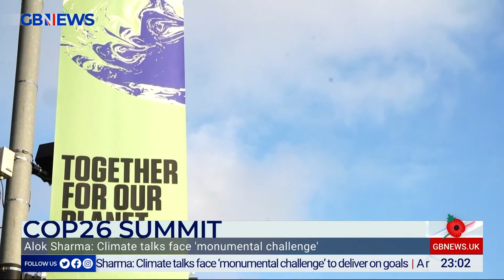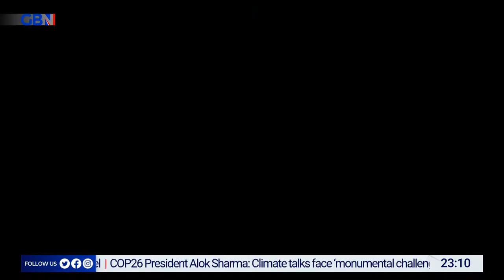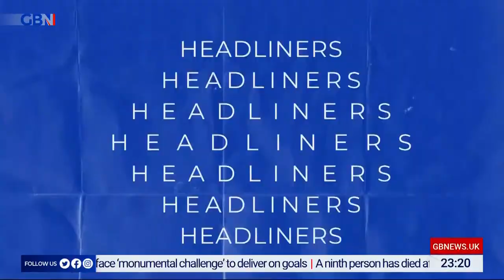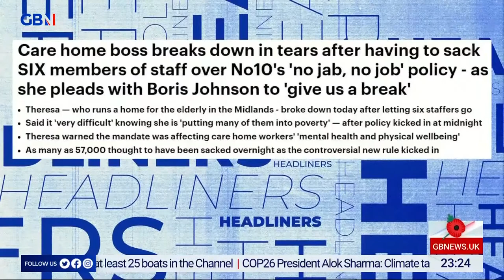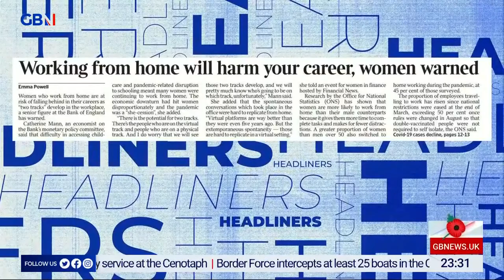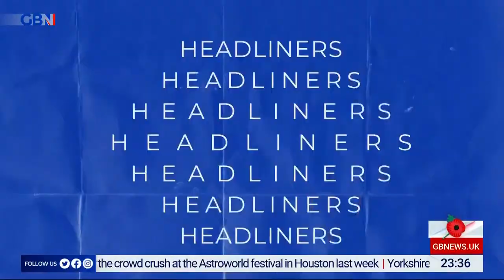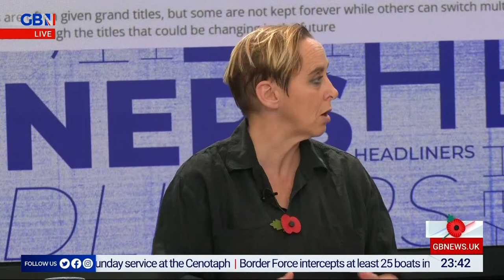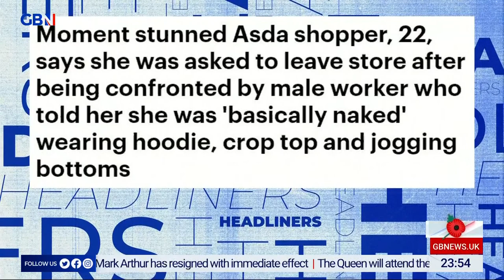Headliners | Thursday 11th November